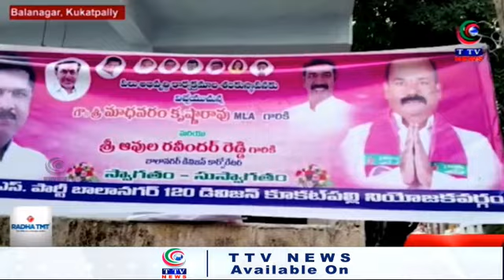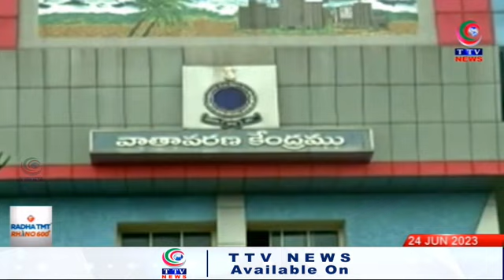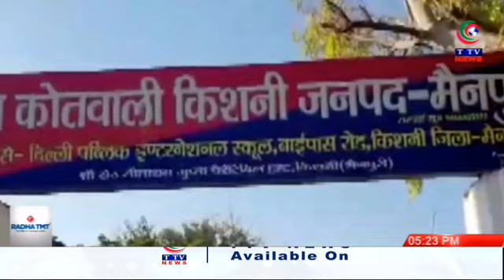Taaza Khabar | 5:00 pm News Bulletin | 24 June 2023 || TTV News